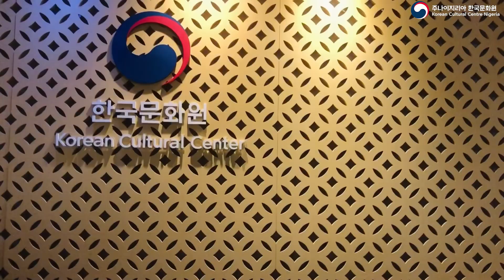[Korean Twinz] Being Hallyu Architects for a Day (Hanok Building)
Hello Guys So we were Hallyu Architects for a day Kindly Watch to till the end to see how we were able to build our Hanok structure.